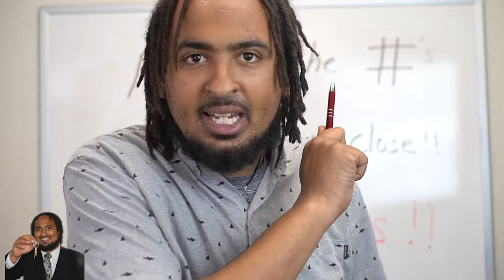Your first week in real estate 2021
Your first week in real estate can really be all over the place if you dont have a specific plan. In your first week it is important to tell everyone you know that you are a real estate agent. Then move on to people that don't know you that you can offer your services to in your first week. In your first week don't be afraid to be your best.

Your first week in real estate is up to you. This week is important to your new career. Don't be afraid and follow your gut in your first week in real estate.

Stockton Real estate agent
🏡 Derrick Swain Jr REALTOR® | Northern California  🏡